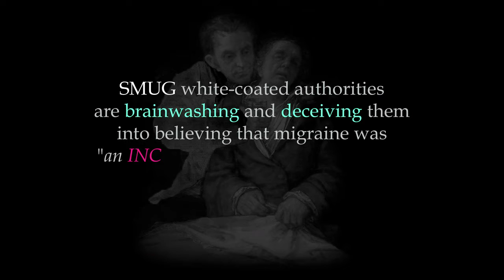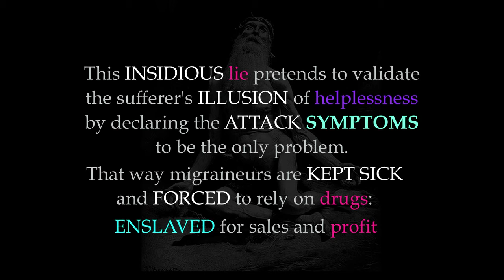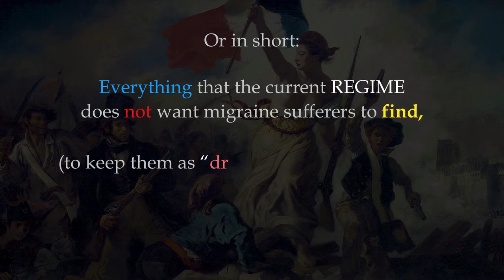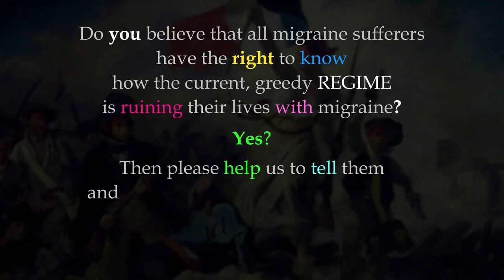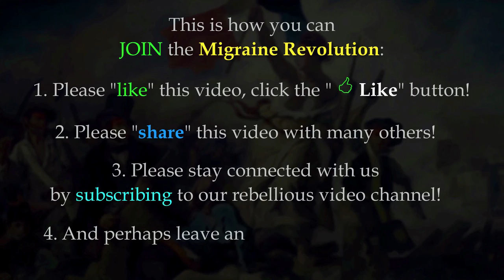1 The Disgusting Migraine Scandal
If you have a fast internet connection, select the video's 720p HD version (click on the little cogwheel at the bottom of the video and pick 720pHD quality)

It is DISGUSTING and nothing short of a Scandal: Tens of millions of victims are needlessly TORMENTED by the agony, misery and assault of regular relentless migraine attacks. Misinformed, they are the vulnerable targets of GREEDY pharmaceutical companies. SMUG white-coated authorities are brainwashing and deceiving them into believing that migraine was "an INCURABLE GENETIC DISEASE that causes SWELLING AND INFLAMMATION of blood vessels around your head". This INSIDIOUS lie pretends to validate the sufferer's ILLUSION of helplessness by declaring the attack SYMPTOMS to be the only problem. That way migraineurs are KEPT SICK and FORCED to rely on drugs: ENSLAVED for sales and profit.

Desperate migraineurs have had enough of this TERROR REGIME. They demand honest answers and sincere solutions. Understandably, they've LOST hope and trust, feel LEFT ALONE with this invisible and unpredictable tyrant that NOBODY CARES to understand. They fearfully tip-toe around potential "triggers" and worry that people think: "It's just a headache, barely real."

THE MIGRAINE REVOLUTION dispels the lies and myths and EMPOWERS the fed up sufferers to tackle and topple the terrible tyrant. THE MIGRAINE REVOLUTION is a global initiative to provide imprisoned victims with a supportive, constructive COMMUNITY, effective WEAPONS for body, mind and brain, competent guidance to terminate the terror, helpful KNOWLEDGE, backed by SCIENCE, to gain a deep understanding, clarity and confidence. Or in short: Everything the current REGIME does not want migraine sufferers to find (to keep them as drug dependent customers).

The time has come to arm yourself with helpful facts and KNOWLEDGE, to share RESOURCES and to seek SUPPORT to fight the revolution. It's time to break the chain of suffering and pain. WE CAN END THE TYRANNY. Are you with us?

Do you believe that migraine sufferers have the right to know how the current GREEDY regime is ruining their lives with migraine? Yes? Then please help us to tell them and to end the migraine tyranny ... (or are you on the drug industry's side?).This is how you can JOIN the Migraine Revolution:

Please "like" this video, click the "LIKE" button!
Please "SHARE" this video with many others!
And perhaps leave an EMPOWERING comment?